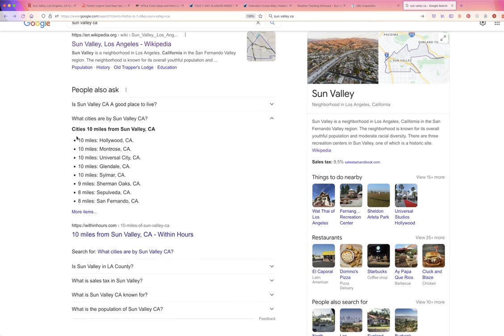Jose Mier: Sun Valley Close to Tourist Destinations.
Jose Mier promotes Sun Valley, CA and shares its offering with visitors to SoCal.

Sun Valley is a great headquarters for base of operations if you’re visiting Southern California. If you’re a tourist coming here for the first time flying into the Burbank airport is a piece of cake. It’s much preferable to Los Angeles international Airport. If you’ve never been to Burbank, you’ll be amazed at how easy it is getting in and out of our airport.

Burbank airport actually borders Sun Valley California so if you’ve arrived are very special airport you’re already pretty much in Sun Valley. In this video I wanted to show how close some really interesting tourist destinations are from Sun Valley. For example there is the Hollywood sign and a little further over the hill from the San Fernando Valley is Hollywood itsel one of the tourist destinations there is of course the Chinese theater.

Those only two examples of fun and interesting things to do when you’re visiting Southern California and our area. Hollywood or the Hollywood sign or just a short driveway in less than 10 miles from Sun Valley if that’s where you’re staying.

I welcome everyone to come and check out Sun Valley, Burbank airport and all the attractions that are so close to us.